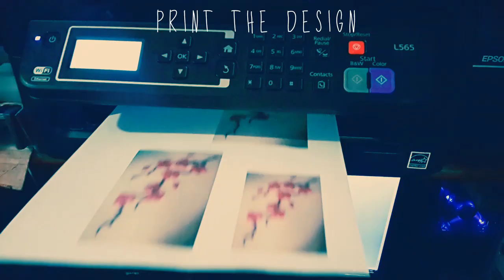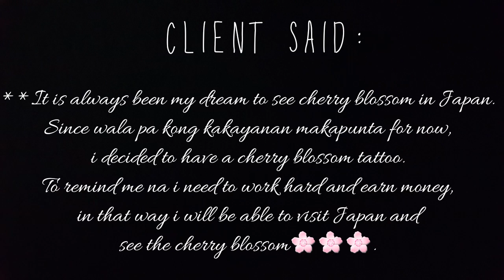ANONG MERON SA CHERRY BLOSSOM TATTOO DESIGN NG AKING KLEYENTE🌸? TAYO NG TUKLASIN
DUTDUTERO TV VLOG

CHERRY BLOSSOM TATTOO
CLIENT DESIGN

NIDDLE USE:

5RL ROUND LINER
5RM ROUND MAGNUM

INKS:

DYNAMIC BLACK
INTENZE
INTERNAL
STARBRITE

POWER SUPPLY:
CRITICAL ATOM-X

TATTOO MACHINE:
COIL MACHINE METALLIC GUN

FACEBOOK PAGE: ROOTS SKIN TATTOO STUDIO